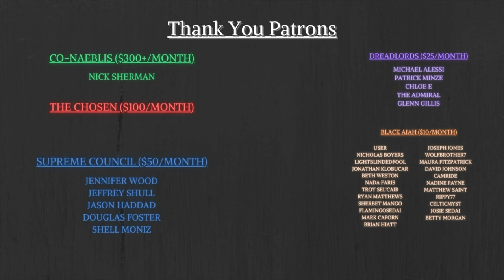Origins of the Wheel of Time: Non-Spoiler Review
I got my hands on a copy of Michael Livingston's Origins of the Wheel of Time and here is my non-spoiler review. Should you buy it? Watch and find out!